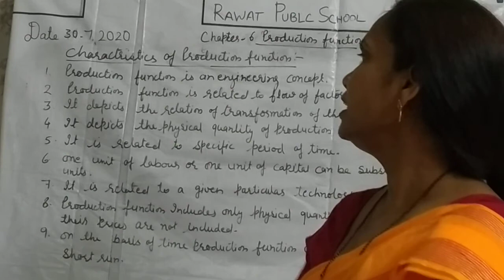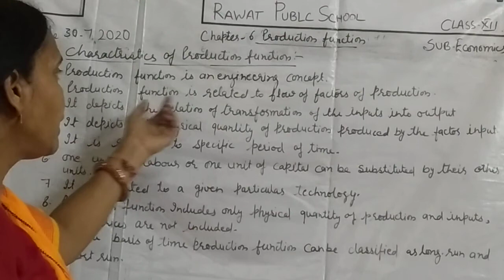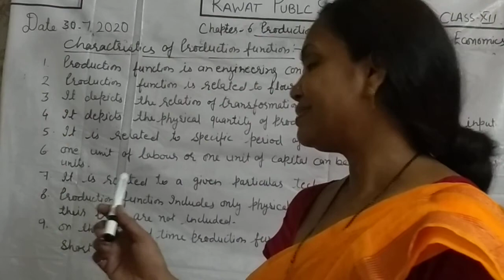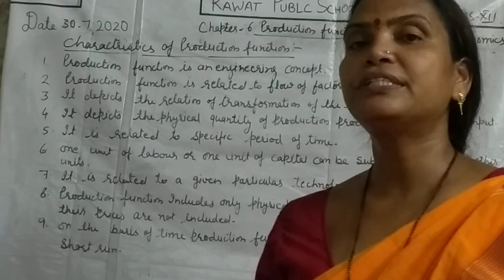Xll Economics#4 characteristics of production function